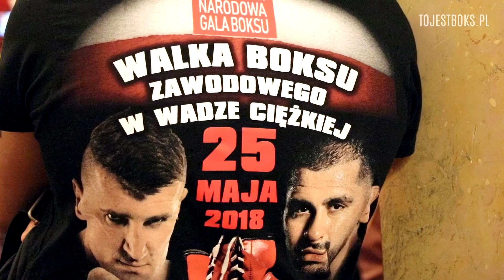Skrót z konferencji przed galą na Narodowym